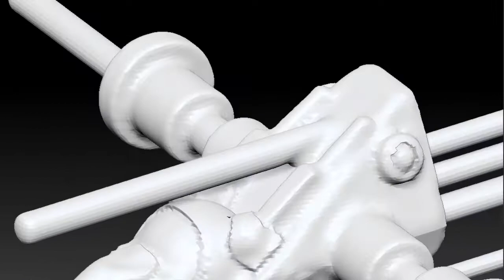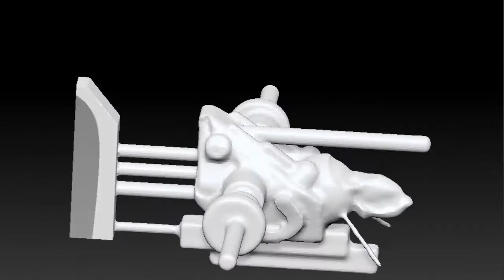speed sculpting sous Zbrush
essais de sculpt 3d réalisé avec Zbrush.